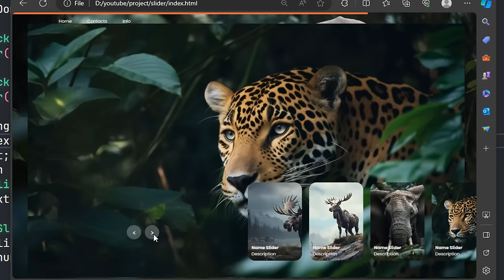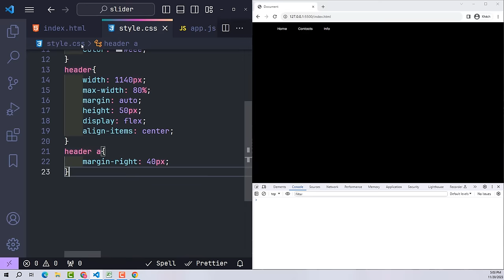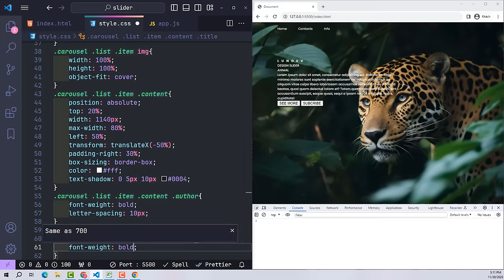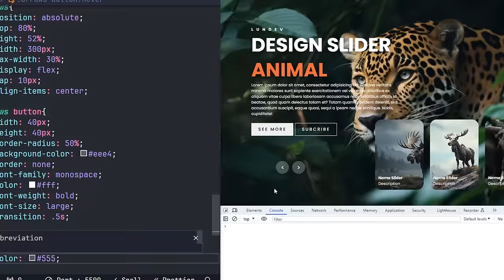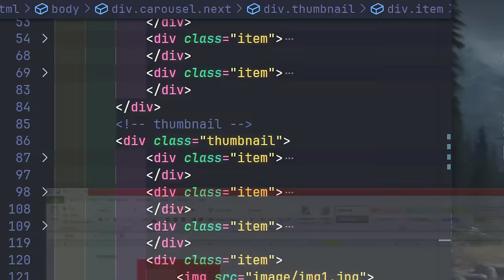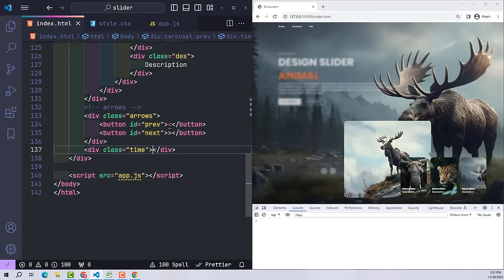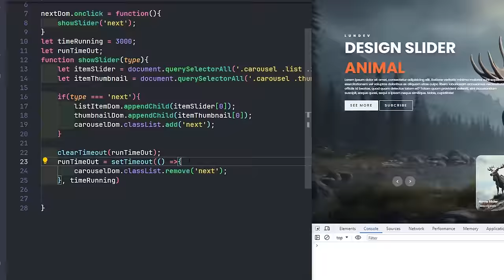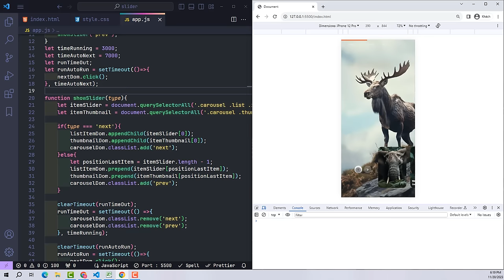Create A Slider Crazy Effects Using HTML CSS And Javascript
In this video, let's join Lun Dev to Create A Slider Crazy Effects Using HTML CSS And Javascript with extremely cool effects, along with the most outstanding and complete functions of a slider: Allows manipulation of navigation buttons to change the displayed image, A horizontal bar used to count down the running time of an animation, Creating an endless loop helps users click next forever but will never run out of sliders, And automatically switch slider after specified time, This design has also been made Responsive so it works well on different screens.

Step By Step in this video:
00:00 Intro
00:13 Describe project
01:58 Setup proejct
02:23 Create and Design Header
04:05 Create and Design List Item Carousel Slider
08:10 Create and Design List thumbnail  Carousel Slider
09:51 Create and Design button next and Prev
11:06 Active Item Slider and Create Animation Content
12:51 Effect Animation when Click Next button in CSS
15:20 Effect Animation when Click Prev Button in CSS
17:40 Create element running when slider active
18:35 Responsive
19:10 Setup Javascript
19:35 Event next button click
21:35 Event prev button click
23:14 Set Slider Auto run

This youtube channel not only revolves around topics about website programming using HTML CSS Javascript, but also website design, ideation and implementation.
All codes are free. Sharing will help us grow faster.
Contact With me:
Buy me a cup of coffee by clicking the thanks button on any video. Thank you very much for your support.